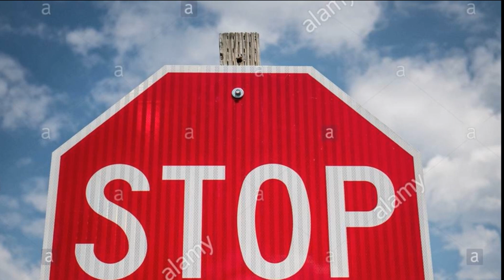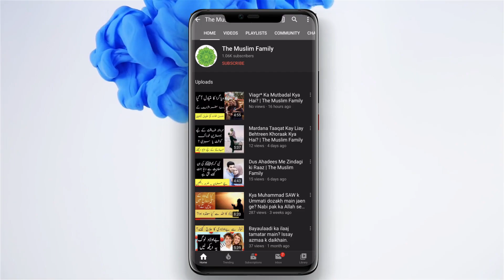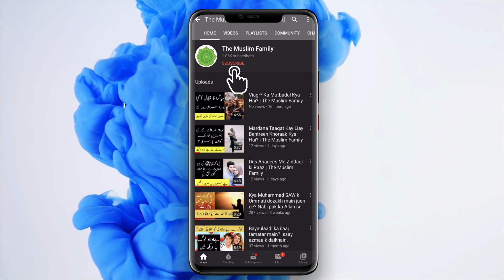Kya Iran Aur America Ki Jang Ho Gi ? | The Muslim Family